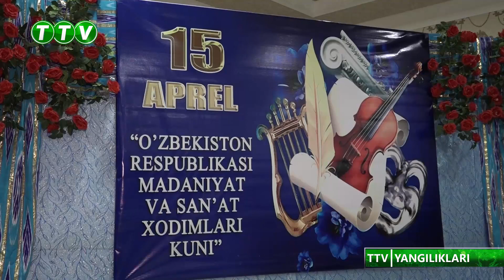БЕРУНИЙ ТУМАНИДА.МАДАНИЯТ ХОДИМЛАРИ КУНИ БИЛАН БАЙРАМ ТАДБИРИ БУЛИБ УТДИ